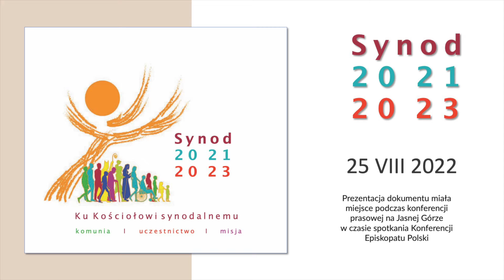#515 Zaproszenie do lektury dokumentu - Synteza Krajowa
W tym filmie krótko prezentuję dokument: Synteza Krajowa prac w diecezjach w Polsce dotyczących XVI Synodu Powszechnego, będąca odpowiedzią na pytanie: Co mówi Duch Święty do Kościoła dzisiaj.

Zapraszam również do obejrzenia 50 minutowej katechezy, gdzie omawiam krok po kroku cały dokument. Materiał video jest dostępny pod adresem

Zapraszam zarówno do lektury jak i do obejrzenia całościowej katechezy.
Br. Paweł Teperski OFMCap